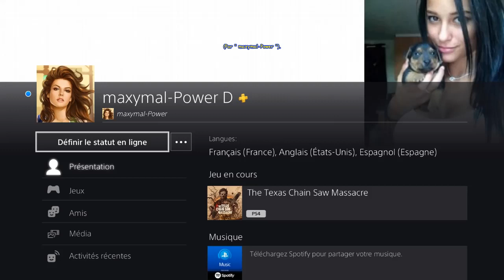The Texas Chain Saw Massacre -SONNY- Abattoir Crépuscule - Plate-forme de Chargement - Os sur Sissy🤣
[# 692] The Texas Chain Saw Massacre (PS4 - Version " 1.14 " du 24 Février 2024) - SONNY - Abattoir Crépuscule - Plate-forme de Chargement - Couteau dans le Dos à Sissy vers la Sortie.🤣
* Carte " Abattoir Crépuscule " --- Evasion " Sortie Plate-forme de Chargement ".